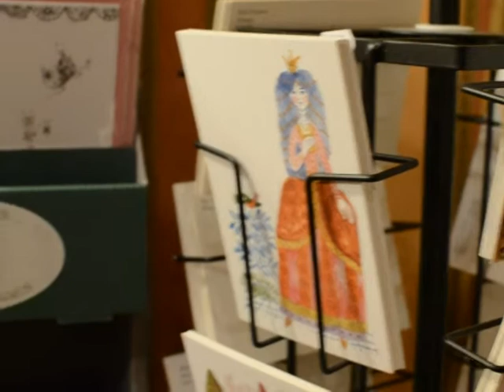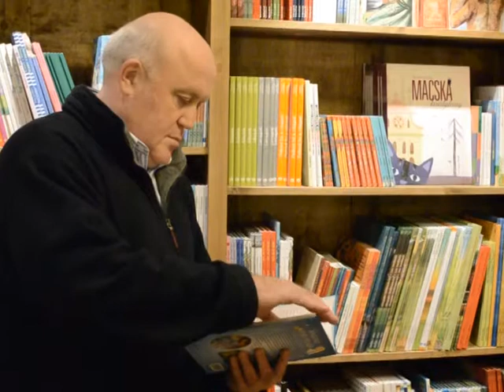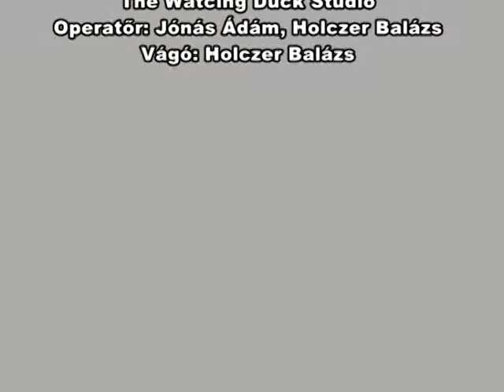Gyerekkönyves találkozó @ Anno mesebolt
Beszélgetés gyerekkönyvekről, vizuális kultúráról, jó mesékről, szép szavakról.
Videó: The Watcing Duck Studio
Találkozót szervezte:
Kossuth Kiadói Csoport
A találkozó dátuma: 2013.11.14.